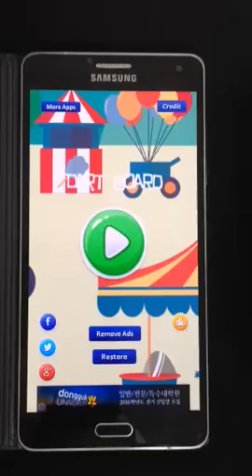Dart Board - hit the center of dartboard with dart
Download Art Style AI app

This game's goal is to hit the center of dartboard with dart.         .
There are two hands.
One is in the bottom.
Another is in the right.
Dart will be placed in the place where two hands up.
Total trial countis ten.
There are ten circles.
If you hit most centered circle in the dartboard, you will earn ten score.
If you hit next circle, you will earn nine score.
You can earn score like this way.
If you put bottom circle in the center and right circle in the circle, dart will be put in the center (10 score).
Did you do dartboard game before?
If yes, you will earn good score in the dartboard game.
Compare your score with other's in global leaderboard.